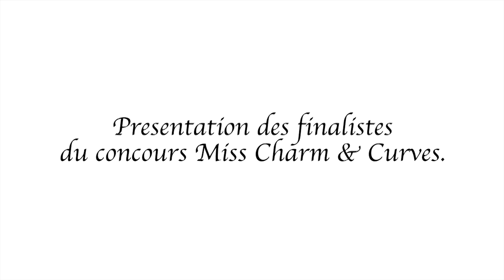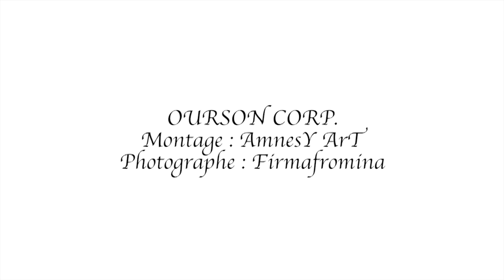Présentation finalistes Miss Charm and Curves